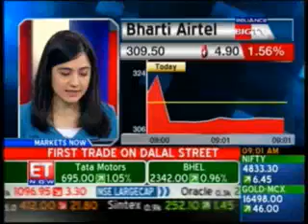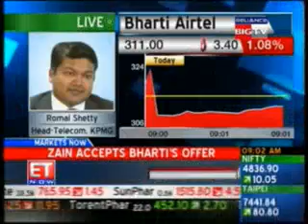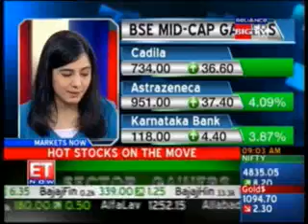KPMG - Mr.Romal Shetty - 15/02/2010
ET Now
Market Now
Date - 15/02/2010